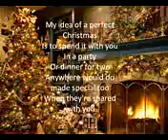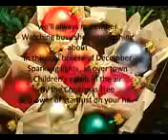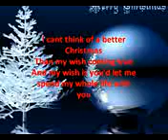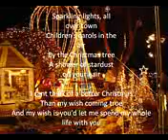A Perfect Christmas with lyrics By Jose Mari Chan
A Perfect Christmas with lyrics By Jose Mari Chan A Perfect Christmas with lyrics By Jose Mari Chan